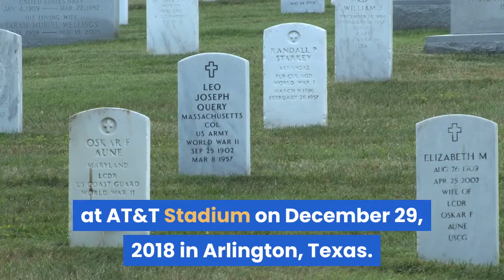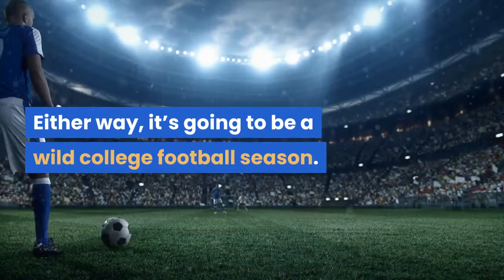ESPN Implies Notre Dame Saved The 2020 College Football Season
ARLINGTON, TEXAS - DECEMBER 29: Head coach Brian Kelly of the Notre Dame Fighting Irish takes the field with his team before the game against the Clemson Tigers during the College Football Playoff Semifinal Goodyear Cotton Bowl Classic at AT&T Stadium on December 29, 2018 in Arlington, Texas. (Photo by Kevin C. Cox/Getty Images)Notre Dame, forever an independent, joined the ACC this season temporarily in an effort to save its 2020 college football season. ESPN seems to think that the Fighting Irish, in doing so, may have saved the entire sport’s season. ESPN ran a segment on College GameDay Saturday morning that implies that Notre Dame’s decision to join the ACC may have been a huge part of the league itself deciding to play. The network further implies that with the ACC on-board, the SEC and the Big 12 had an easier time playing their seasons as well. Of course, this is all speculative. But ESPN putting together a segment on the whole thing implies that there could be something to it. Gene Wojciechowski narrates the piece:With the Big Ten and Pac-12 pulling out of the fall (for now), Notre Dame saw a number of its opponents disappear from its schedule. Teaming up with the ACC, which it already had a five-game agreement with, made a ton of sense. As for the Big Ten and Pac-12, perhaps new COVID-19 testing could move up their start dates – it’s hard to know right now. Either way, it’s going to be a wild college football season. Hopefully we get to see as much football as possible.